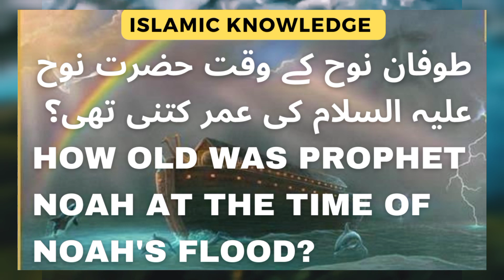طوفان نوح کے وقت حضرت نوح علیہ السلام کی عمر مبارک کتنی تھی؟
This video is based on"طوفان نوح کے وقت حضرت نوح علیہ السلام کی عمر مبارک کتنی تھی؟"